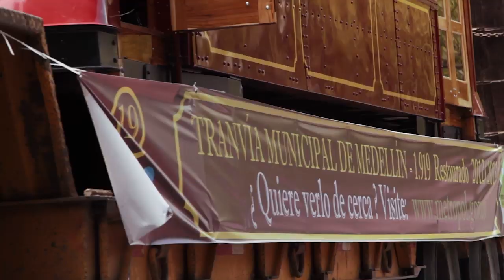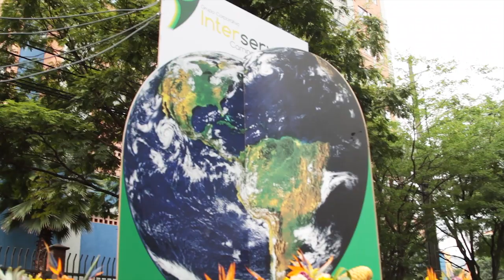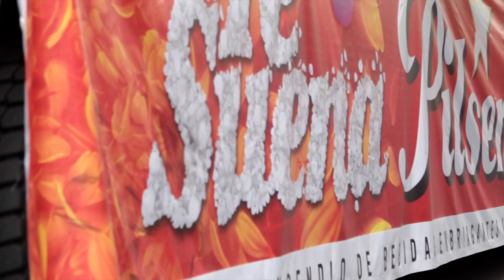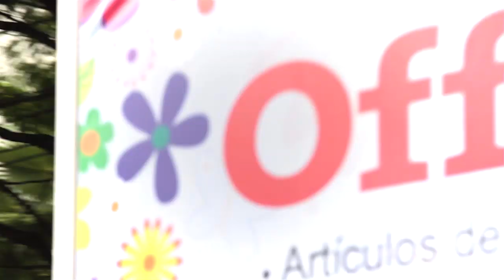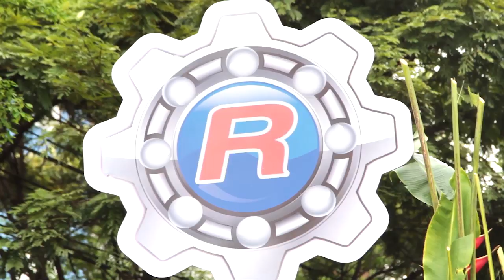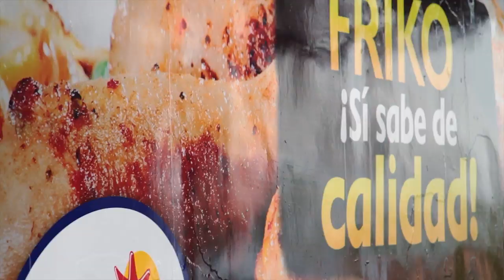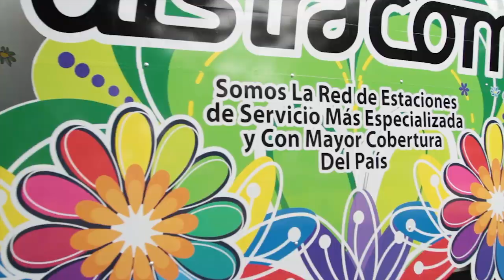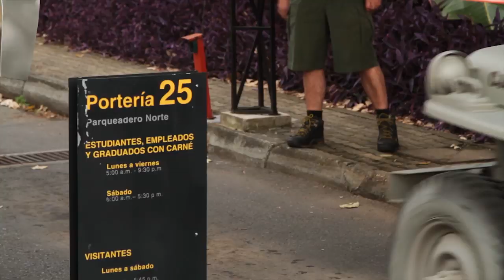Video oficial - Desfile de Autos Clásicos y Antiguos 2013 - Feria de las Flores.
Organiza: Museo del Transporte - Fundación

Somos la Plataforma de medios del Museo del Transporte - Fundación.